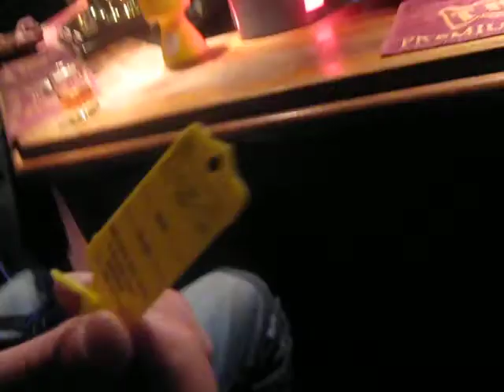The legend himself Tommy Rickard